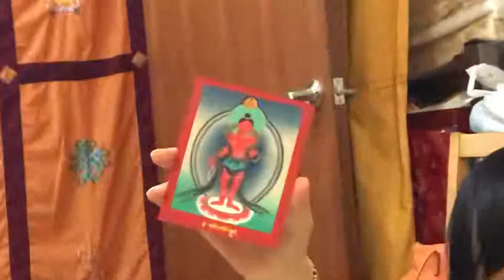Khorwa Dundo Empowerment & preparation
H.E. Beru Khyentse Rinpoche gave the empowerment on 23 August 2018 in Singapore

The literal meaning of Khorwa Tongdruk is “He who churns Samsara from its depth.” It has exceptional power to eradicate countless bad karma, churning the bottom of samsara and draining the ocean of the living and dying.

This sadhana condenses the essential meaning of many tantras and reading transmissions. It is the sadhana of he who unifies the activity and compassion of all the Buddhas of the 3 times: The Tathagata Avalokiteshvara in the form, Standing Red Chenrezig with Two Arms in form of a 6 year old child.

Khorwa Tongdruk was a terma of Guru Padmasambhava, it was discovered by Chogyur Lingpa who brought this out in public from the ‘Magnetising Lotus Cave’ (Pema Wang Phug) in the peak center of the ‘Fort of  100,000 Dakinis’ (Khandro Bum Dzong) in Dokham in Tibet. This terma was specially hidden for this degenerate age and as it was only very recently discovered, bestows great blessings to whoever has connection with it.

This teaching was compiled by Jamgon Kongtrul Lodro Thaye and is found in the Rinchen Terzod. The 17th Gyalwang Karmapa when he was enthroned in Tsurphu performed his first empowerment, the initiation of the standing Red Chenrezig (Khorwa Tongdruk). It is said that flock of eagles circled in a clockwise direction and a horizontal rainbow appeared in the middle of the sky right above the monastery.

Chenrezig Drubchen fulfills the two main wishes:
- The temporary wish for long life, dispelling sicknesses and negative karma or energy, inviting good fortune and prosperity to oneself and the country.
- The ultimate wish of blessings to increase loving kindness, compassionate heart of Bodhicitta, strengthen morality, increase desire to hear more of Buddha's teachings and increase contemplation, which will eventually lead to experience and realizations of the teachings.

Chenrezig Mantra embodies the five wisdoms of the five Buddha families. According to the Mahayana Buddhism, it is very important to have the altruistic mind (Bodhicitta) for all living beings and working selflessly to benefit the entire universe of sentient beings. It is very auspicious and precious to perform the Drubchen with someone who embodies the body, speech, mind, quality and activities of Chenrezig such as Ven. Minam  Rinpoche, because it leads to a deeper stage of contemplation, understanding, meditation and wisdom.

Chenrezig (Sanskrit; Avalokiteshvara – Chinese; Kuan Yin Pusa) himself made a commitment in front of more than 800,000 Buddhas including Buddha Amitabha. He made the promise "I will work untiringly for sentient beings until each individual reaches his or her ultimate peace and happiness." This means that Chenrezig benefits not only this universe, but also thousands of other universes